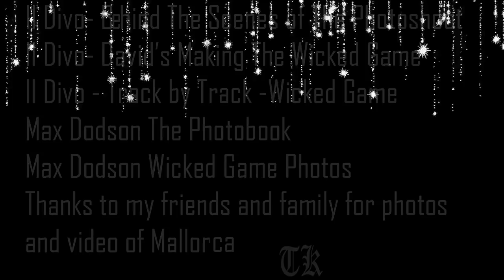Il Divo LLoseta Mallorca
Il Divo. Part of The Photoshoot on Mallorca july 2011,  Lloseta. Music Chris Isaak "Wicked game"  Instrumental, Il Divo "Wicked game" (part)